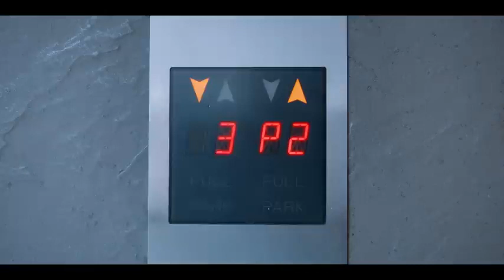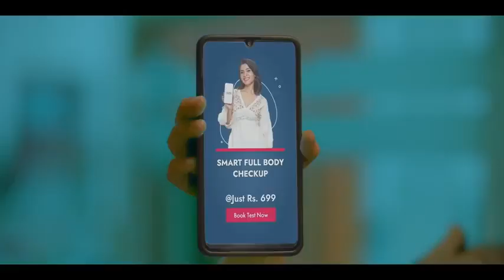full body checkup 699 start now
ghosi lab